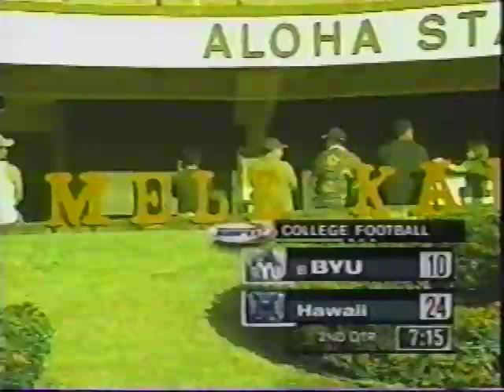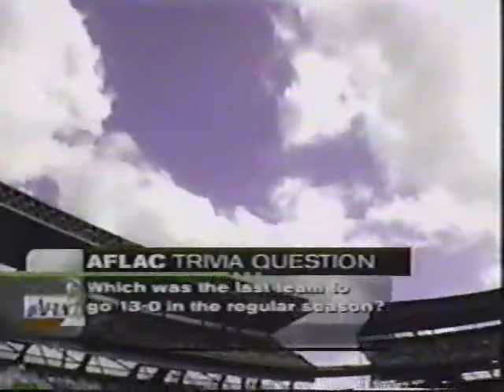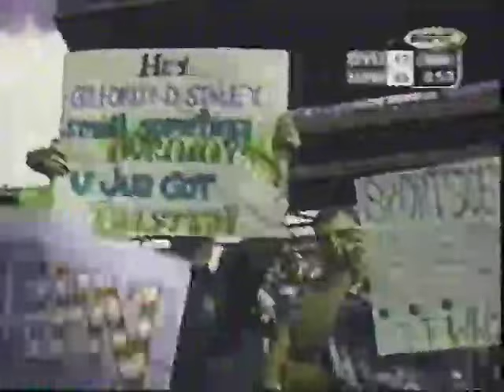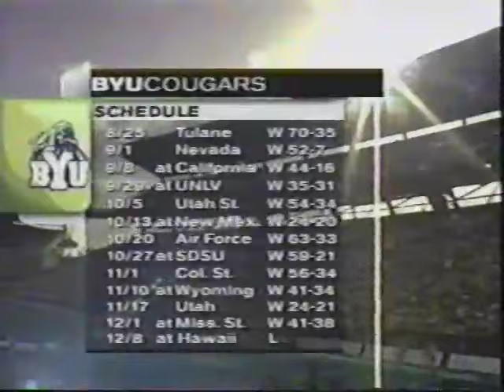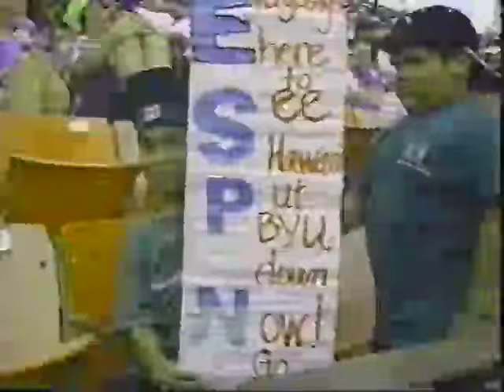2001 BYU vs Hawaii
2001 BYU vs Hawaii